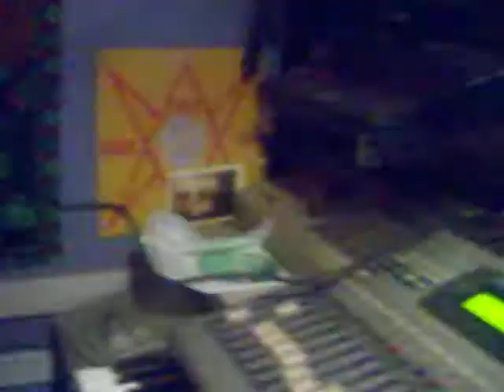Junior Miller in the Recording Studio with Haze and Rasta Phil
Junior Miller in the recording studio with Haze & Rasta Phil.